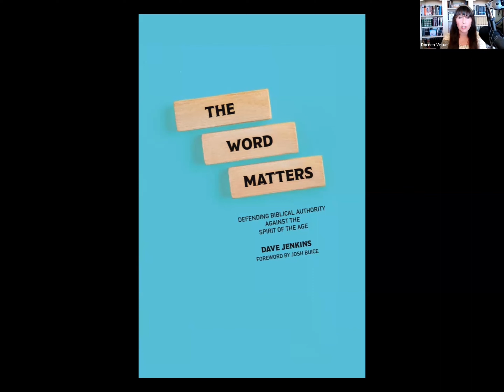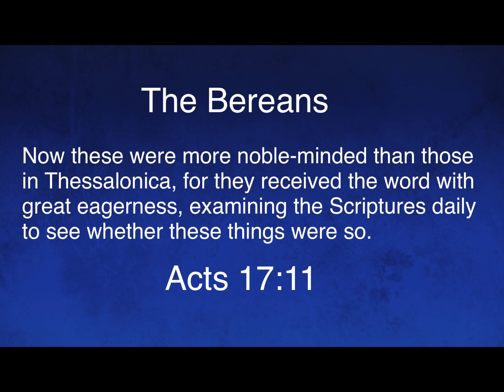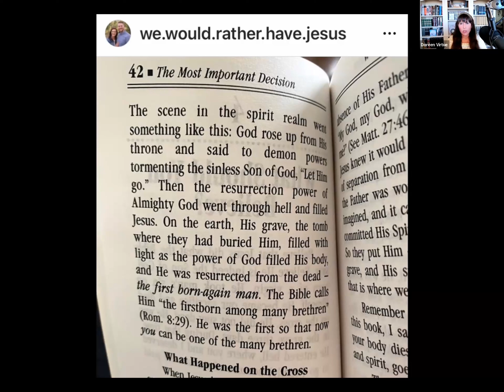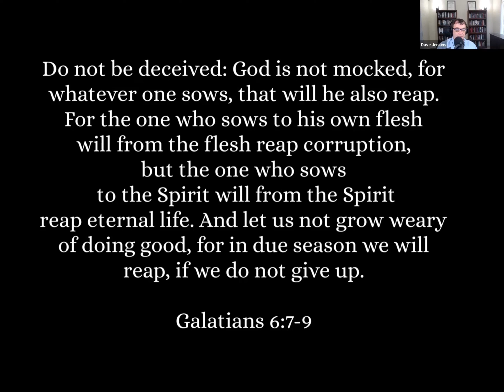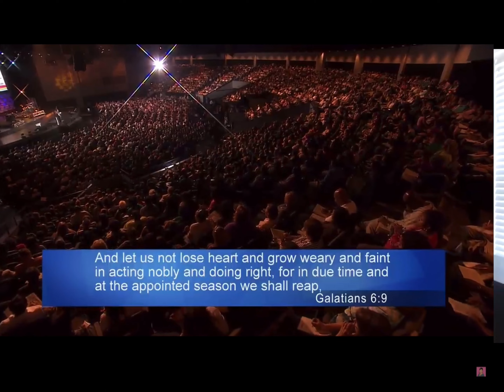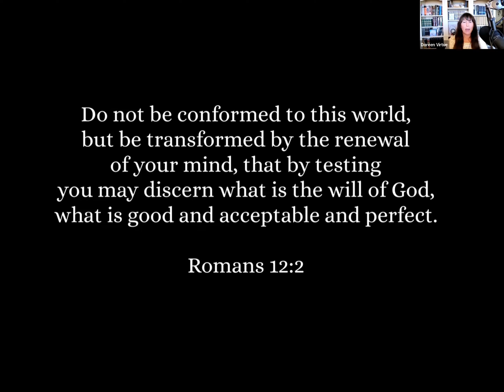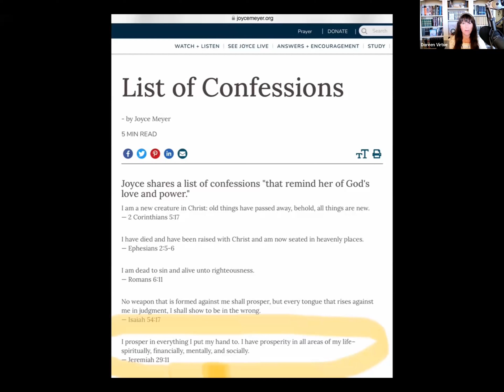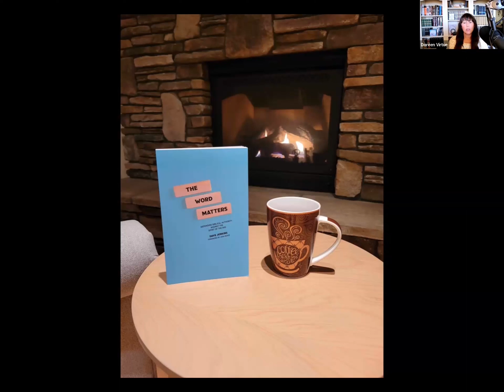Comparing Joyce Meyers Teaching with the Word of God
On today’s Contending for the Word show, Dave and Doree consider several of Joyce Meyer’s false teachings such as her claim that Jesus was born-again in hell and her testing of Galatians 6 and promises of material blessing. Doreen also shares how she was fooled by Joyce Meyer as a young Christian like many women who haven’t learned how to compare everything with sound doctrine. They also discuss the importance of testing all doctrine with the Word of God.

• Who Joyce Meyer is and her influence.
• Examples of Joyce Meyer’s false teaching.
• Discover how to compare a teacher’s teaching with the Word of God.
• Learn to be discerning and continuing to grow in sound doctrine.

Thank you for listening to this episode of Contending for the Word.